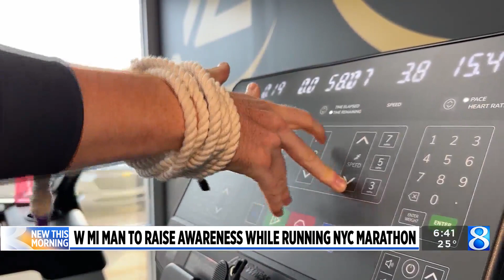W. MI man to run NYC marathon with hands tied